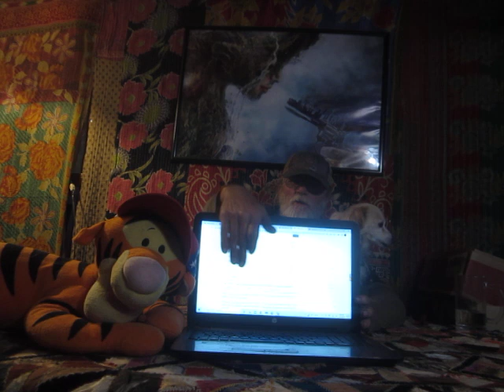"The More People We Have on the Planet, The Larger Their Collective Impact on the Climate" (NSS)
In today's Chronicle of the Collapse (or not, time will tell), we hear from "global futures" (or not) professor, Manfred Laubichler, in his predictably hopium-infused, but otherwise intelligent, essay, titled, "8 billion humans: How population growth and climate change are connected as the ‘Anthropocene engine’ transforms the planet." Here is a link to the article from the Conversation:

In this week's edition of my Doomsday Sermon, we hear once again from my fellow Doomsday preacher, collapsitarian Eliot Jacobson, with his spot-on new essay titled "Choking on Hope" (kudos to Dr. Ian Dillon for coming up with that great Doomer t-shirt slogan). Here is a link to the essay in its original form before I took poetic license with it: